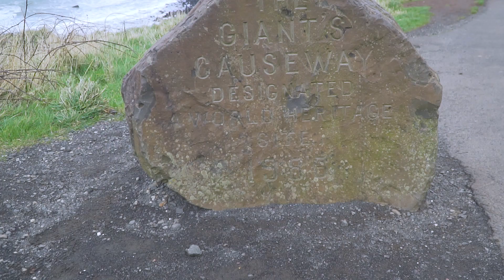The Giant's Causeway Northern Ireland Trip 2019 (Vlog)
A small look into what we saw then we visited Giants causeway, Carrick Rede rope bridge and a few other places!
Giants causeway is differently a "must go see" place, if you are visiting Northern Ireland.